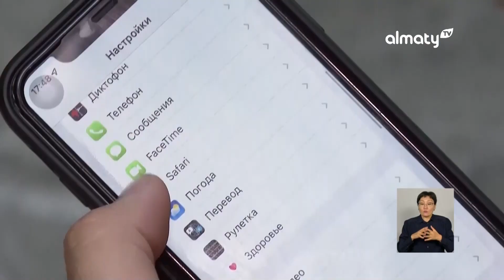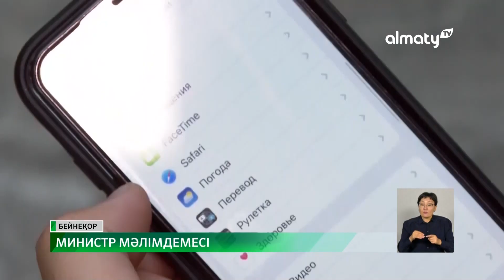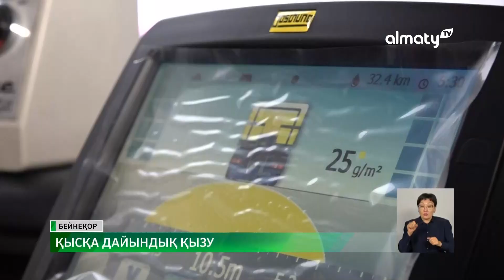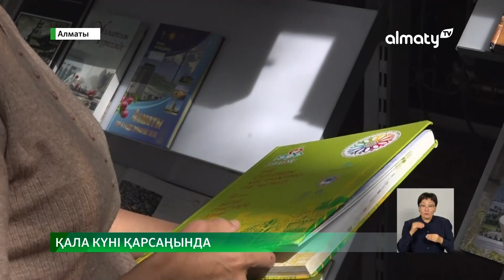Елдегі ғаламтор сапасы әлі де төмен -министр: Күндізгі жаңалықтар (13.09.2023)